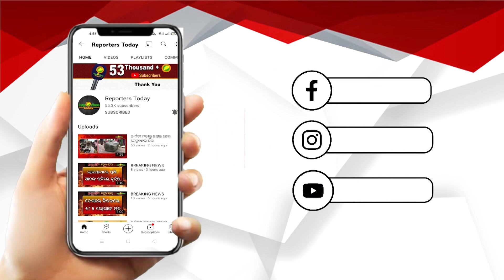ଟ୍ରଲର ମାଲିକ ଓ ମସ୍ଥ୍ୟଜୀବି ଚିନ୍ତାରେ